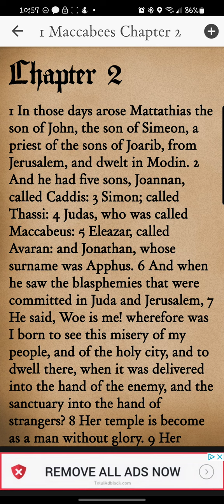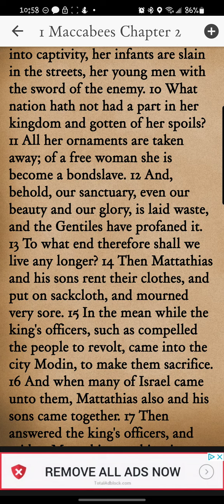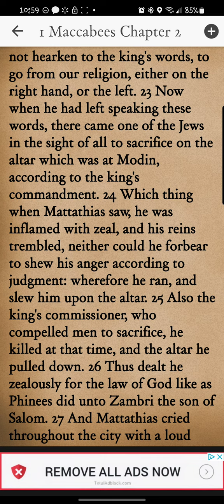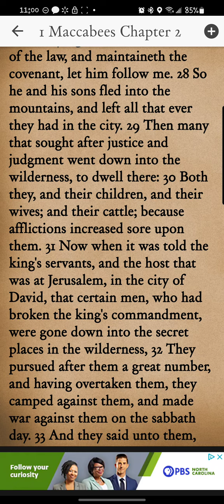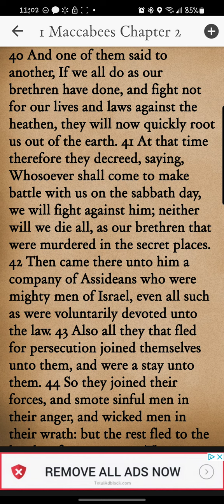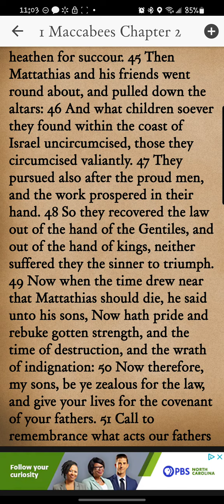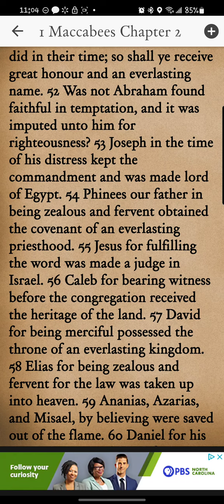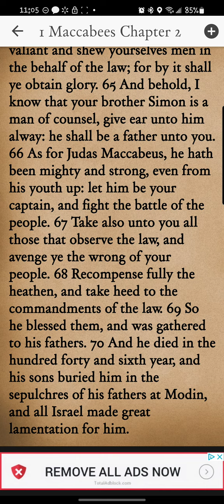1 Maccabees Chapter 2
Reading of the second chapter of 1 Maccabees from the Books of Apocrypha KiVii app. Yah willing, new chapters/books will be uploaded daily.